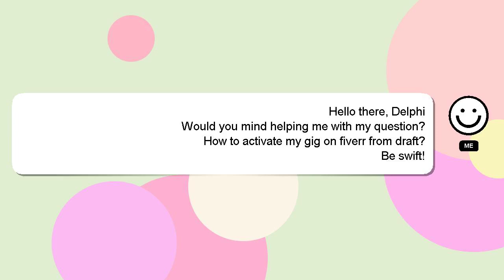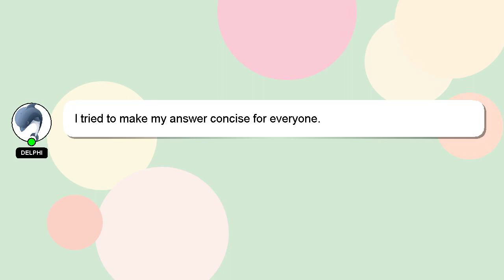How to activate my gig on fiverr from draft?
A quick introduction about me, Hello everyone, I'm Delphi. I am here to aid you in getting answers to your questions. - How to activate my gig on fiverr from draft?

Your answer will be recognized and appreciated with a 'heart' from me.

*1 What we are experimenting :*